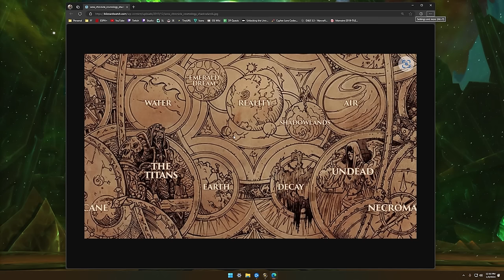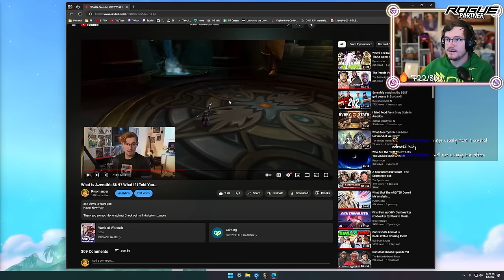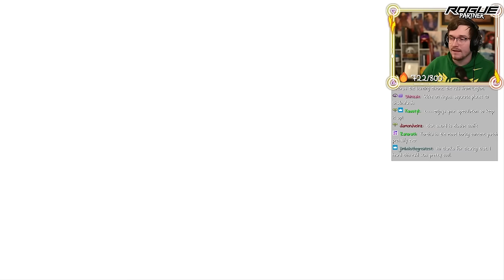Let's Take A LORE TOUR of ANTORUS, the BURNING THRONE!